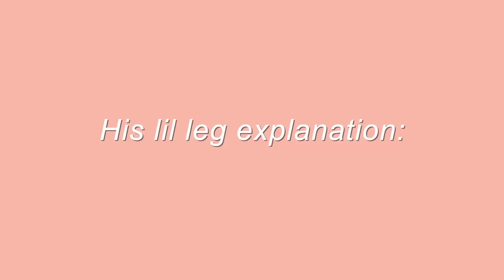bringing home our new 9 week old french bulldog puppy! *we told nobody...SURPRISE*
we got another french bulldog puppy! so happy for luna to have a brother to play with alll the time now. In this video i take you along the whole process of finding him, shopping for him, and living with him for the first couple of days!

FAQs about the puppy:
-breed: french bulldog
-birthday: october 12th, 2022
-colors: lilac tan merle
-name: revealed in video:)

my websites, shop, and storefronts!!